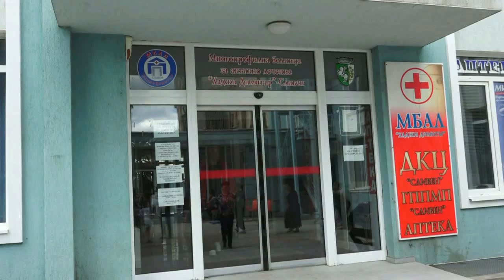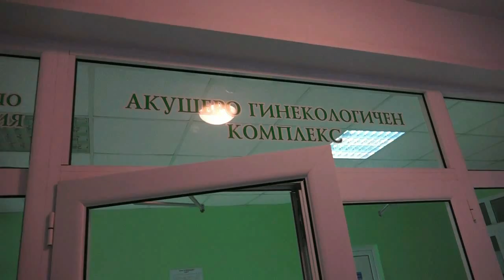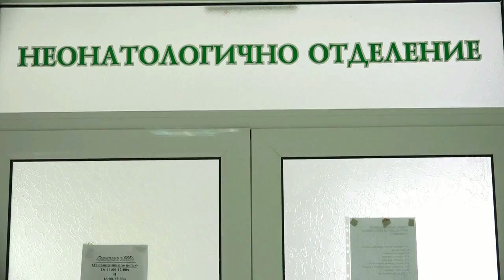исписване на принц гьорги нова загора